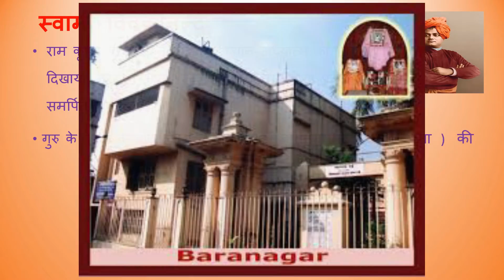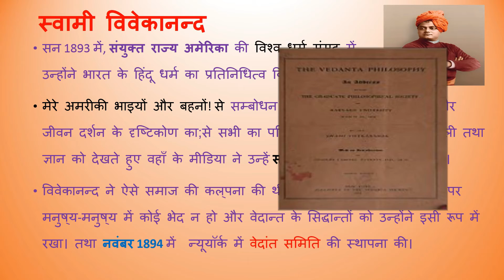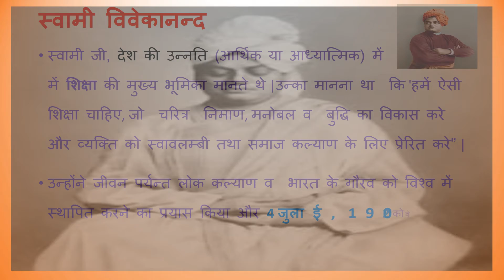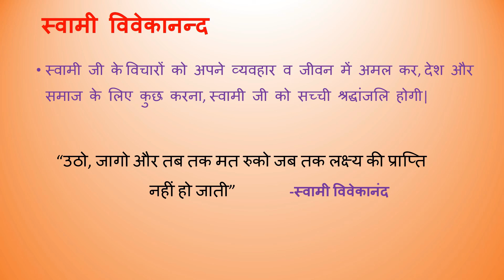Swami Vivekananda essay/Swami Vivekananda ji par nibandh/Jeevan Parichay |Hindi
Essay on Swami Vivekananda/ Swami vivekanand par nibandh/Jeevan Parichay / Hindi Essay by The Rewa's Gallery

Hello Friends -"Welcome to The Rewa's Gallery"

This video is about  Swami Vivekananda in Hindi
In this video we learn to write the Essay on Swami Vivekananda, Jeevan parcihay  of Swami Vivekananda,  his childhood, his thoughts and much more...
On the special occasion of his 159th Birth Anniversary, 4th Feb'2021 Swami Ji Jayanti various events, competitions and cultural programs are organized by Ramakrishna Math and Swami Ji Vedanta Society established across nation.

Swami Vivekananda jayanti as per Hindu calender on 4 Feb 2021
10 lines essay on swami Vivekananda in hindi
Swami Vivekananda par nibandh